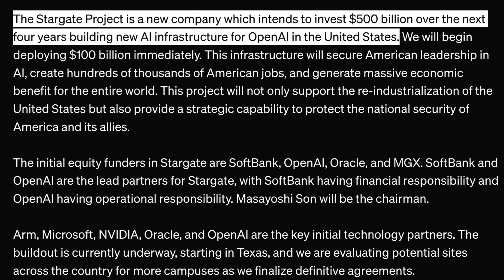AI infrastructure for LLMs | Scope for Ops ?